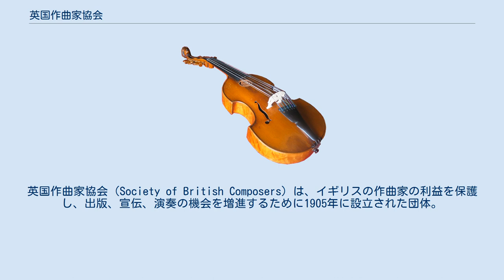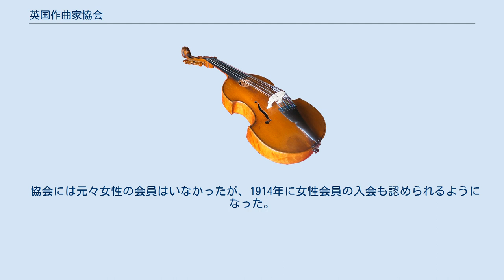英国作曲家協会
英国作曲家協会（Society of British Composers）は、イギリスの作曲家の利益を保護し、出版、宣伝、演奏の機会を増進するために1905年に設立された団体。
この団体は1918年に解体されている。
 19世紀の終わりから20世紀のはじめにかけて、王立音楽アカデミーの優秀な卒業生の多くが、自らの作品の出版や演奏を行えない状況に陥っていた。
この問題は、若き作曲家ベンジャミン・デイル作曲の60ページに及ぶ「ピアノソナタ ニ短調」が、商業出版に関わる問題を抱えたことで大きく取り沙汰された。
そこでフレデリック・コーダー、ジョン・ブラックウッド・マキュアン、トバイアス・マッセイや他の王立音楽アカデミー出身者らが、同様の問題を解決すべく英国作曲家協会を立ち上げたのである。
協会は、Charles Avison, Ltd.という出版社名を用いて発行した初年度の年報に掲載するという形で、デイルのソナタを出版した。
 フレデリック・コーダーが最初の議長に就任し、協会は演奏可能な作品を選定した出版計画に基づいて活動した。
出版に際してはCharles Avison, Ltd.という表記がなされたが、印刷は当初ブライトコプフ・ウント・ヘルテル社で行われており、次にCary社、その後ノヴェロ社（Novello & Co）へと移り変わった。
 協会には元々女性の会員はいなかったが、1914年に女性会員の入会も認められるようになった。